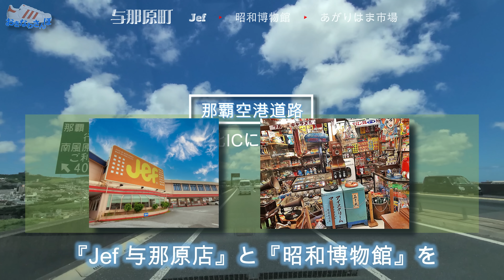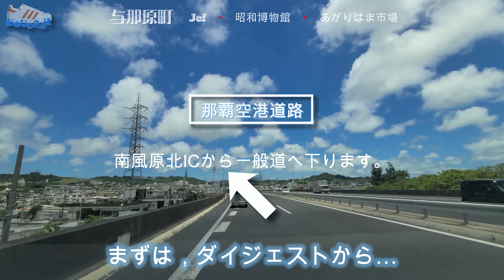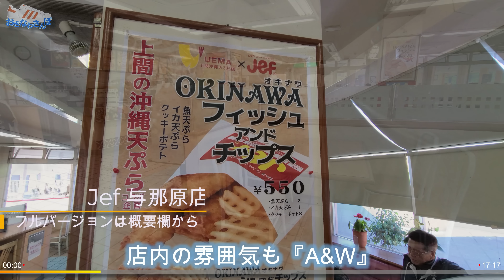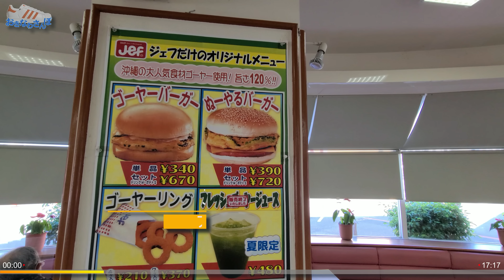◤沖縄観光◢ ファーマーズマーケット『JAあがりはま市場』 与那原町 ♯363｜昭和博物館～私はレトロ～｜Jef 与那原店｜マリーンプラザ｜ 沖縄旅行 おきなわさんぽ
00:00　オープニング&ダイジェスト
03:22　Jef 与那原店
06:23　昭和博物館～私はレトロ～
09:03　JAあがりはま市場
15:37　マリーンプラザ